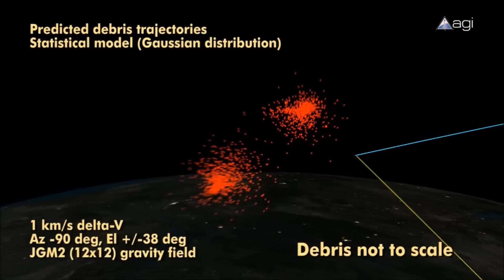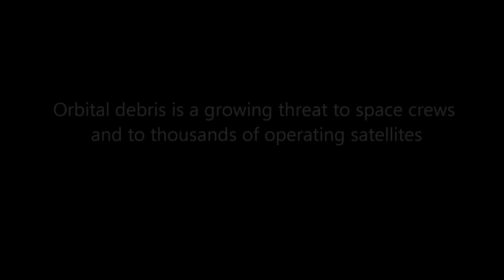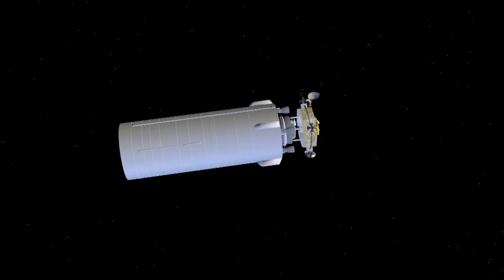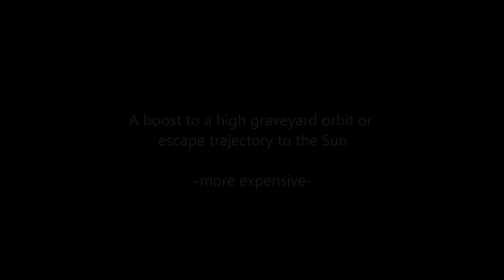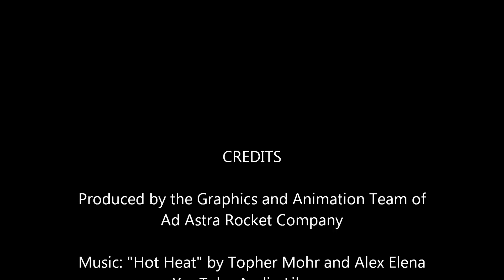VASIMR Orbital Sweeper for Space Debris Removal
Ad Astra Rocket Company's VASIMR technology enables the next generation of high-power solar electric propulsion to mitigate orbital debris in a timely and cost-effective way